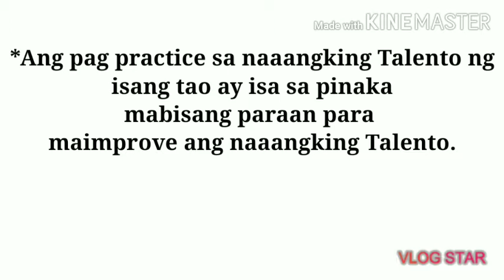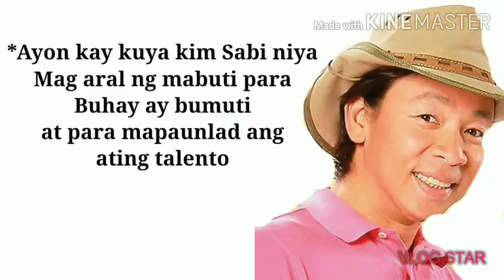4tips para mapaunlad Ang iyong talento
4tips para mapaunlad Ang iyong talento
paano mapaunlad Ang iyong talento
paano ma improve Ang talento how to draw
paano umangat Ang talento